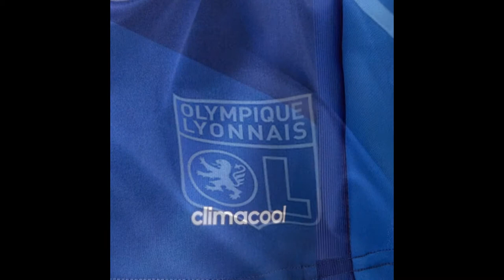Ligue 1 Maillot de Football Lyon OL 2014/2015 Exterieur Bleu